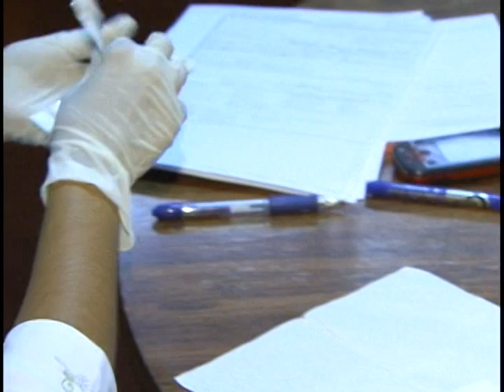Jornal NBR NOTÍCIAS na íntegra - 12 de abril